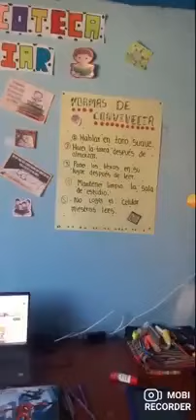💪15avo Puesto 📚II CONCURSO DE BIBLIOTECAS FAMILIARES "Silencio, Vilcabambinos leyendo"📚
QUINCEAVO PUESTO EN EL II CONCURSO DE BIBLIOTECAS FAMILIARES Y I CONCURSO DE BIBLIOTECAS INSTITUCIONALES
CATEGORÍA: Biblioteca Familiar
PARTICIPANTES: Familia Contreras Sánchez
DELEGADA DE LA FAMILIA: Dony Reyso Contreras Sánchez
Página de facebook de la Red Ed. Vilcabamba